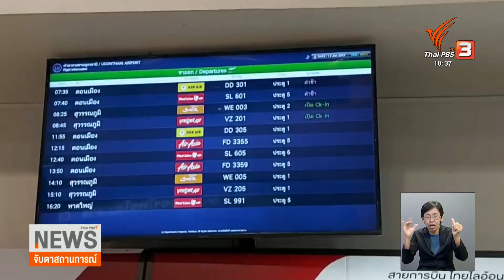หมอกหนาส่งผลกระทบเครื่องบินลงจอดไม่ได้ | จับตาสถานการณ์ | 13 ม.ค. 66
สภาพอากาศที่แปรปรวน ก็ทำให้เช้าวันนี้ มีหมอกหนาส่งผลกระทบต่อวิสัยทัศน์ในการเดินทาง โดยเฉพาะเที่ยวบินที่จะลงจอดที่สนามบินนานาชาติขอนแก่น ต้องล่าช้าออกไป ผู้โดยสารบางคนที่จะเดินทางต่อไปต่างประเทศ ต้องเลื่อนไฟท์การบินใหม